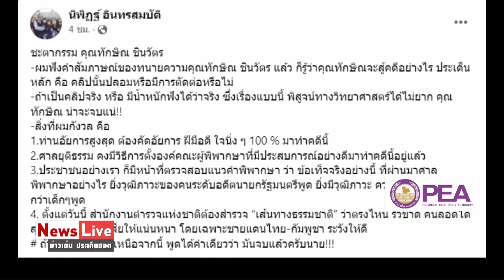นักวิชาการชวนจับตา 18 มิ.ย.ทักษิณได้ประกัน?? “ชัยธวัช”ประเมินผลกระทบการเมืองน่าห่วง: Matichon TV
ดร.อิมรอน โสะสัน อาจารย์ประจำ คณะมนุษยศาสตร์และสังคมศาสตร์ มหาวิทยาลัยขอนแก่น ชวนคนไทย จับตา 18 มิ.ย.นี้ นำตัว "ทักษิณ ชินวัตร" อดีตนายกฯส่งฟ้องศาลคดีม.112 ลุ้นจะได้ประกันตัวหรือไม่ ด้านนายชัยธวัช ตุลาธน สส.บัญชีรายชื่อและหัวหน้าพรรคก้าวไกล หวังให้กระบวนการยุติธรรมมีบรรทัดฐาน ประเมินผลกระทบการเมืองน่าเป็นห่วง#ข่าวการเมืองมติชน